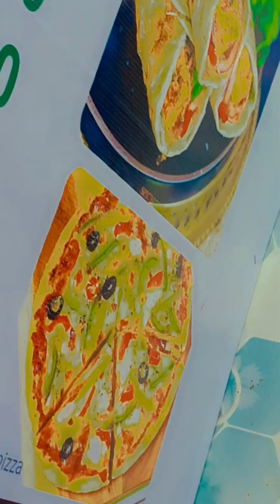Tulasi vivah ka matalab kya hai ? ek sham himanshu ke name ❤️